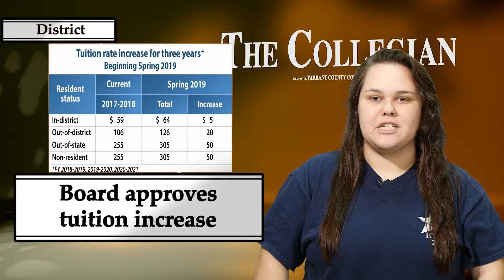Collegian Report for Aug. 22, 2018